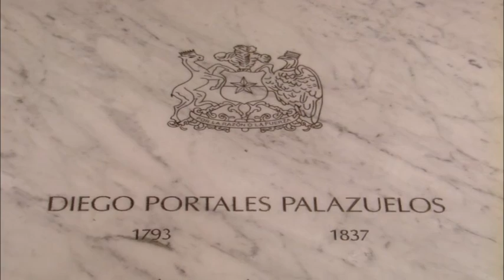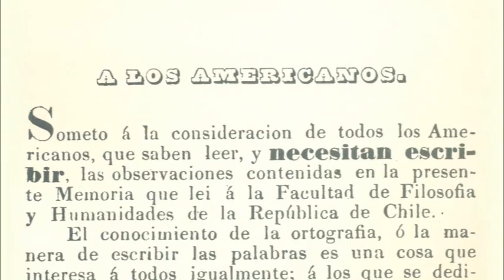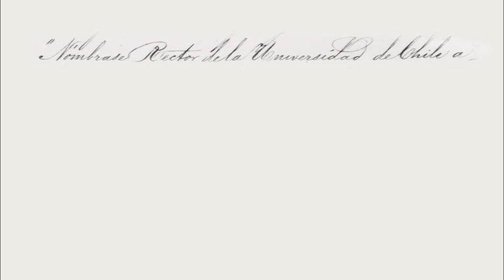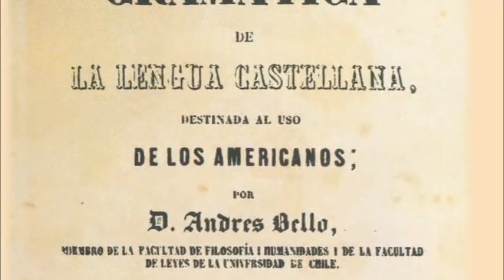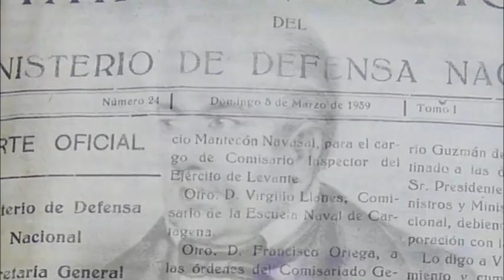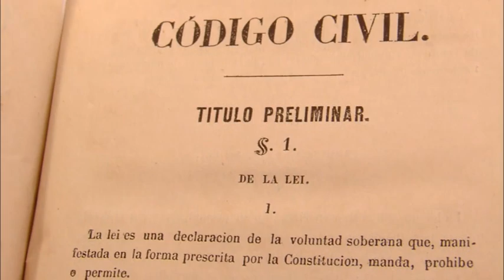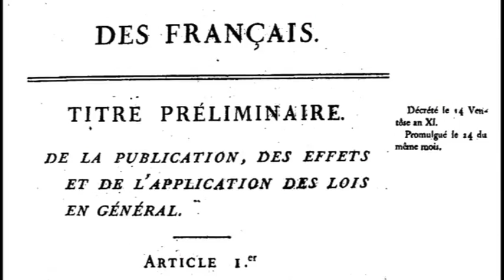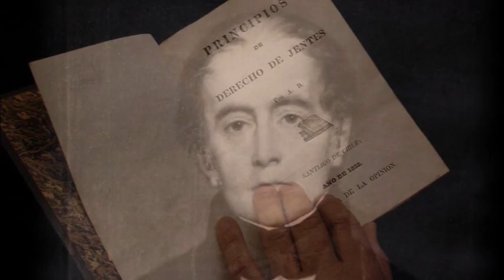Documental Andrés Bello, Vocación de Servicio (Parte 3)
El documental, dirigido por Eduardo Tironi y que consta de tres capítulos grabados en Venezuela y Chile, pretende revelar el lado más humano de Andrés Bello. El proyecto de Universidad Andrés Bello se realizaó para conmemorar el Bicentenario de Chile. Conducido por Juan Guillermo Vivado.